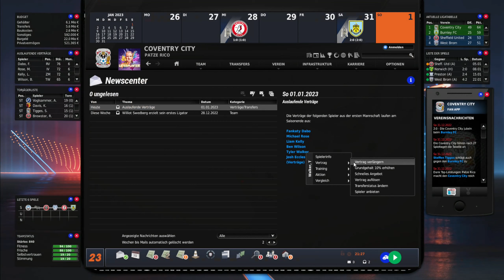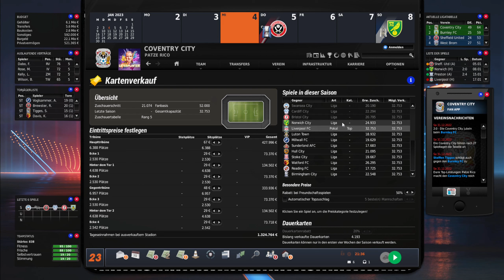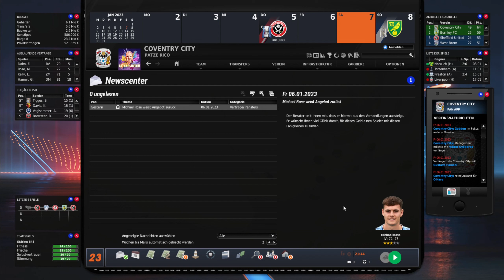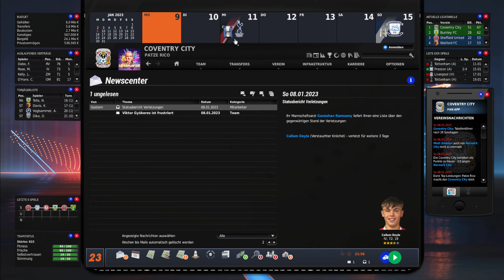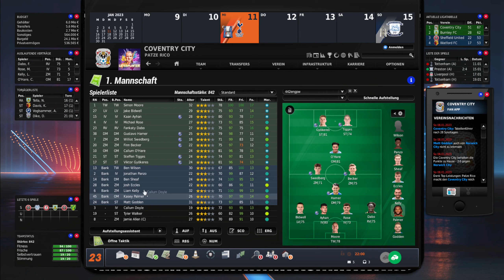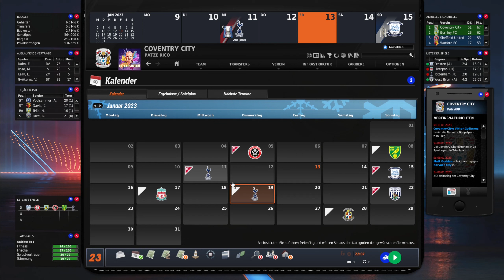⚽️ Pokalsensation oder Pokal-Wahnsinn?! ► 010 - EA Fussball Manager 23 - Coventry City FC (Deutsch)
Ihr habt gewählt! Wir trainieren Coventry City! Wie geil wird das denn? Herzlich Willkommen zum neuen Lets Play im FM23 oder auch Fussball Manager 23! Endlich wieder FM vom feinsten! Herzlich Willkommen bei letssplinter zur ersten Saison des neuen Savegames mit Coventry City! Wir spielen den FM23, und zwar den guten alten Manager von EA! Wer dabei keine Gänsehaut bekommt, "hat den Fussball (Manager) nie geliebt!"

24 Mannschaften, 46 Spieltage! Die Sky Bet Championship ist einfach der pure Wahnsinn! Und wir sind mittendrin. Habt ihr Bock? Also ich mal sowas von!

Das neue Abenteuer nach eurer Community Wahl im Fussball Manager beginnen wir mit Coventry City! Aus der vierten englischen Liga kommend stellt sich die Frage: Können wir ein finales, ein letztes Mal aufsteigen? Können wir in die Premier League kommen? Zu den großen Namen und dem großen Geld. Chelsea. Arsenal. Liverpool. Manchester United und Manchester City. Das ist unser Ziel!

Der Patch von FM Zocker ist riesig und wir können uns beinahe jeden erdenklichen Club aussuchen! Wollen wir einen Titelaspiranten? Wollen wir einen Underdog? Eure Wahl ist getroffen, mit Coventry City ist es ein Mix aus beidem. Kein klarer Titelaspirant, aber sicher auch kein unbeschriebenes Blatt.
Seid gespannt, wie ich die Mannschaft trainiere, aufstelle, taktisch präge. Schaffen wir mit Coventry den Aufstieg? Bekommt die Truppe ihre gesamte Qualität auf den Rasen?

Mannschaft trainieren, Taktik ausklügeln, Jugendspieler fördern, all das wird es ab sofort wieder geben mit dem neuen FM 23 von EA Sports.

Viel Spaß beim neuen Fußball-Abenteuer auf der Insel, in England, bei der Geschichte von Coventry City mit letssplinter!

Hintergrundbild / Background Image:
Thanks to Twitter User "davidcollinscv4" for the image!